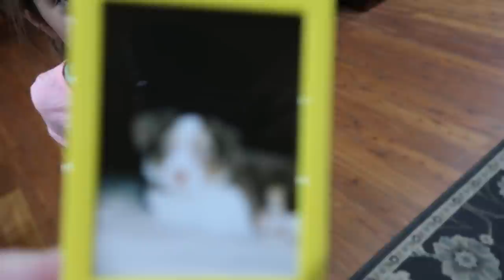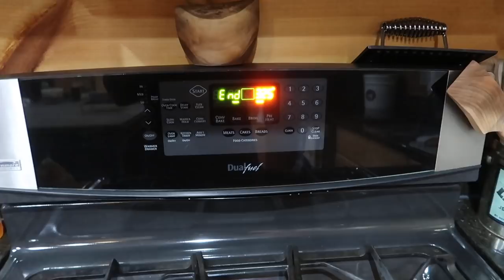First Day w/Our Australian Shepherd Puppy (Tanner)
USA Bread Pan that we use ~

Daily Uploads!